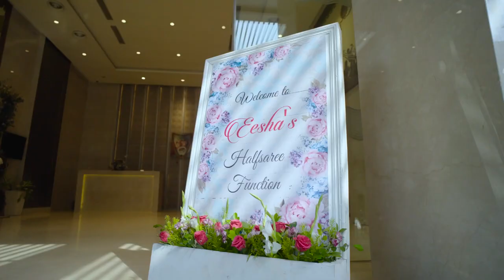Eesha's Half Saree Ceremony Teaser